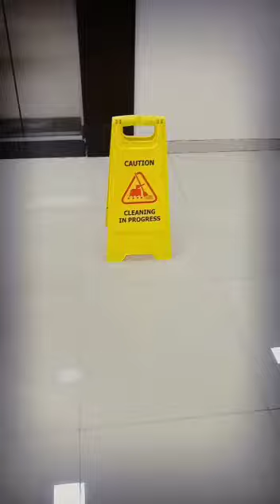Sweeping mopping at large Public area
Video from Darshan Joshi